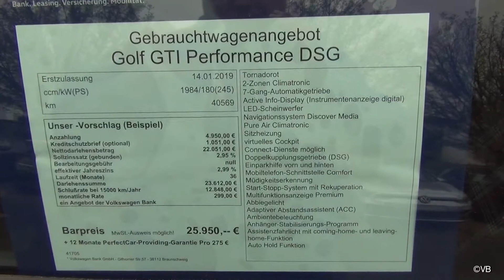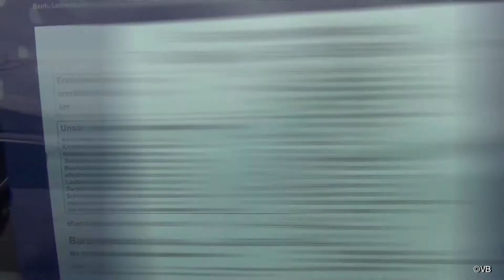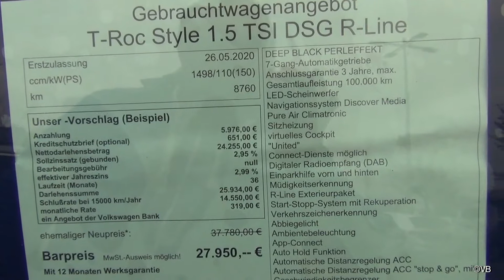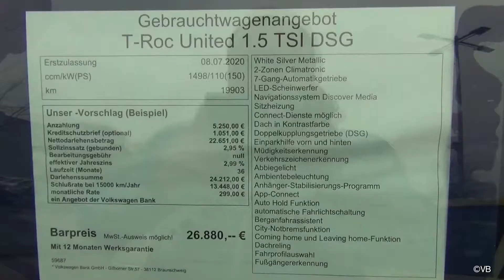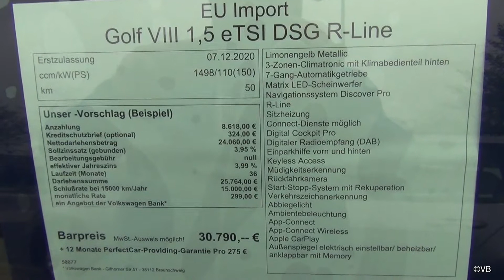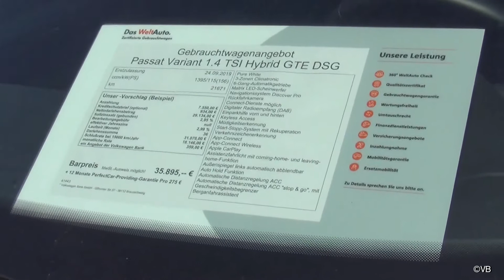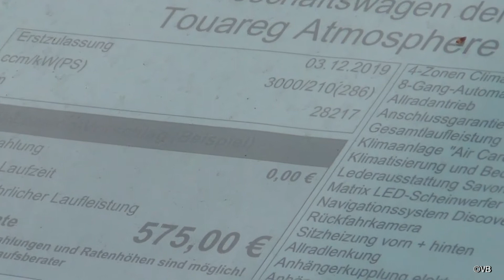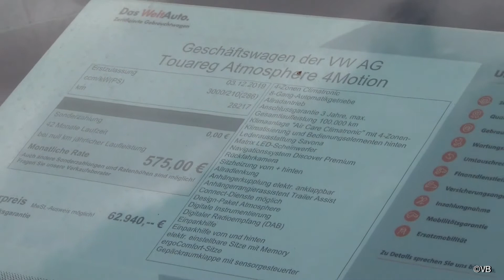Volkswagen/Фольксваген в Германии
Обзор свежих наиболее ходовых моделей автомобильной марки Volkswagen/Фольксваген на открытой площадке автохауза в Германии с указанием цены, пробега, объёма двигателя и иных технических данных.